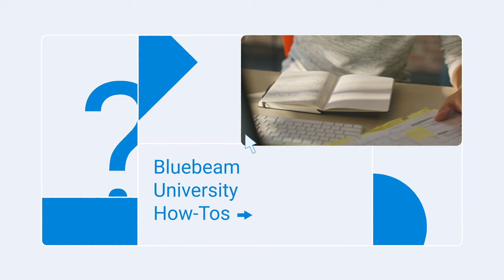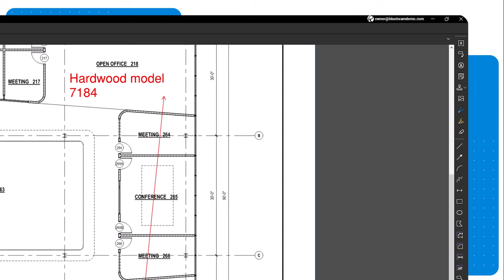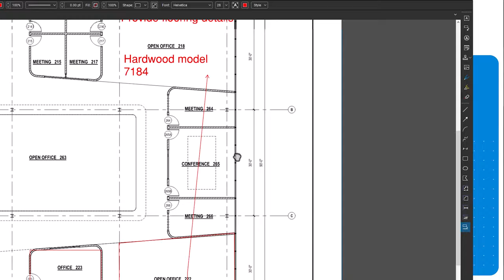Bluebeam University How-To | PDF Markups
Need to make a markup on a document? We've got you covered! Join us as we learn about this feature in Revu.

To learn more, visit university.bluebeam.com.